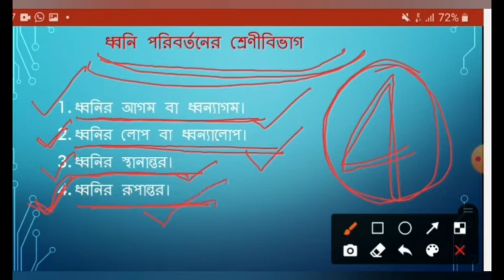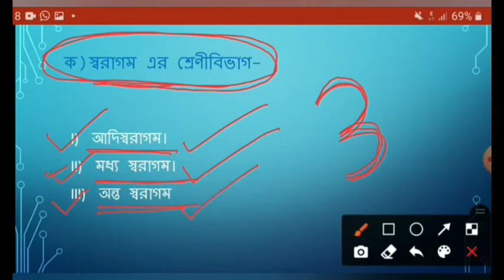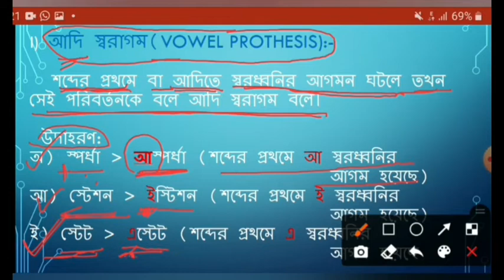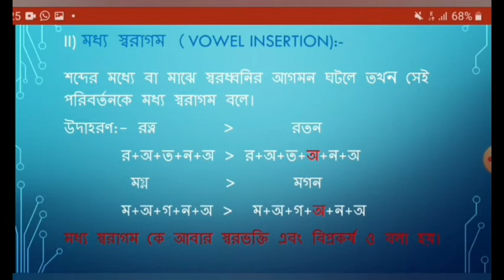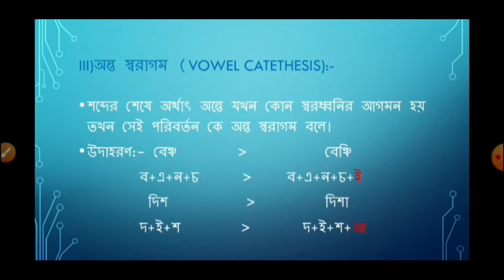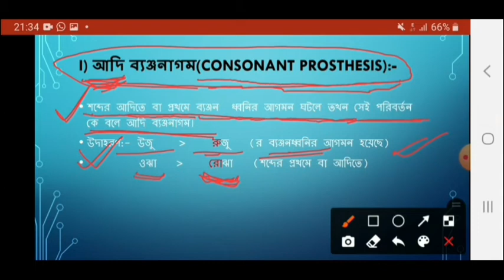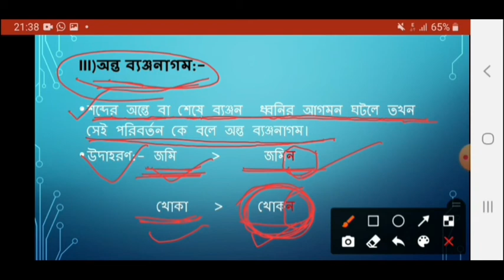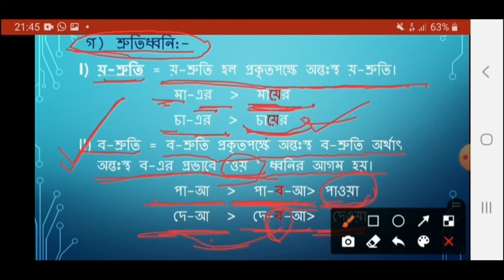BENGALI| GRAMMAR| ধ্বনি পরিবর্তন | Part-3(A) || WBBSE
আজ আমরা শিখবো:
. সম্পর্কে।
ভালো করে বোঝার জন্য পুরো video টি দেখুন। প্রশ্ন থাকলে comment box এ লিখুন।

📍অন্যান্য video দেখুন।